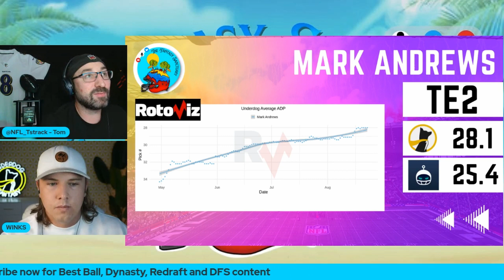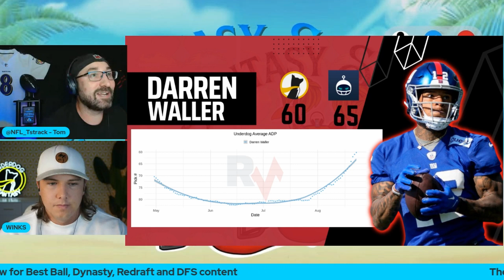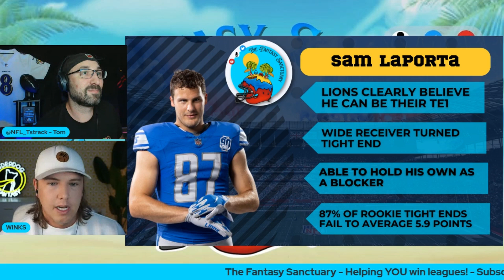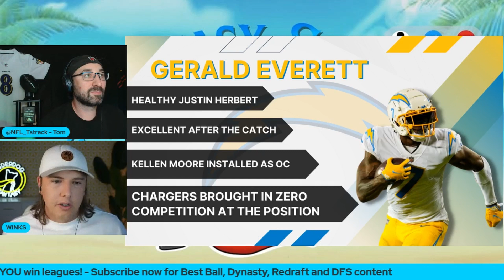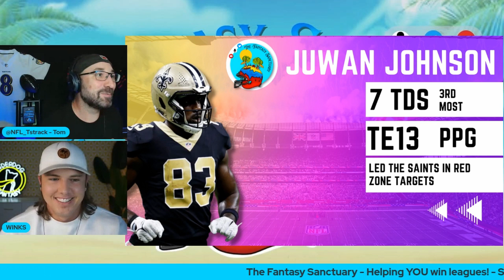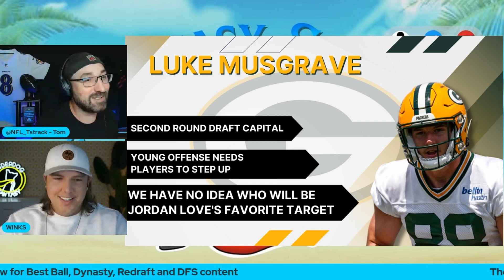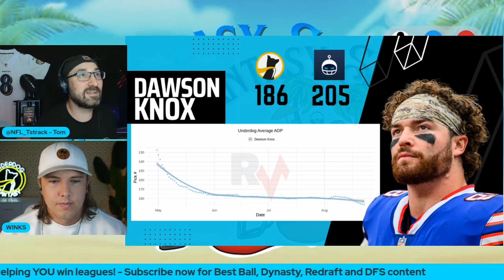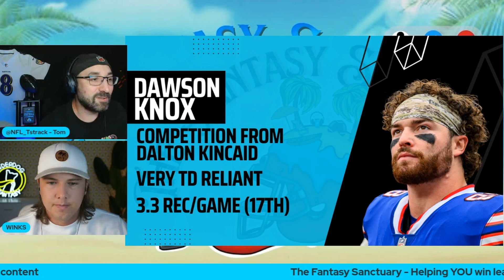10 Overvalued & Undervalued Tight Ends With Hayden Winks | Fantasy Football 2023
10 Overvalued & Undervalued Tight Ends With Hayden Winks | Fantasy Football 2023

Tom is back and joined by Underdog Fantasy's Hayden Winks to talk about ten wide receivers who are either undervalued or overvalued based on not only Underdog's ADP but also Sleeper's redraft ADP.

Join The Fantasy Sanctuary from 99p for exclusive perks including Fantasy Football tools you can't get anywhere else, Discord access and ALL the fantasy football advice you need in 2023

Timestamps

0:00 Intro
0:30 How To Approach This Rookie Tight End Class
2:13 Mark Andrews - Baltimore Ravens
5:31 Darren Waller - New York Giants
9:02 Kyle Pitts - Atlanta Falcons
12:20  Dalton Schultz - Houston Texans
16:27 Tyler Higbee - LA Rams
20:09 Sam LaPorta - Detroit Lions
22:45 Gerald Everett - LA Chargers
24:28 Juwan Johnson - New Orleans Saints
27:05 Irv Smith - Cincinnati Bengals
30:31 Luke Musgrave - Green Bay Packers
34:18 Dawson Knox - Buffalo Bills
36:08 Underdog Contests You Should Be Entering
39:20 Outro